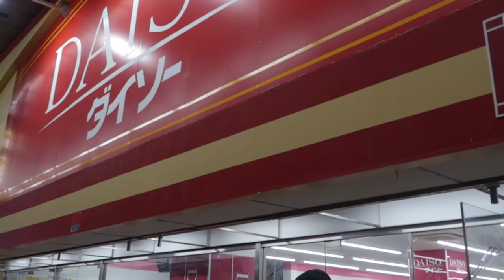MUST VISIT! Places in Nara, Japan I A Day Walking Tour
We spend a Day at Nara, Japan and walked around the City. It was cold and Raining on an early spring day.
March 2019

Music I Vons